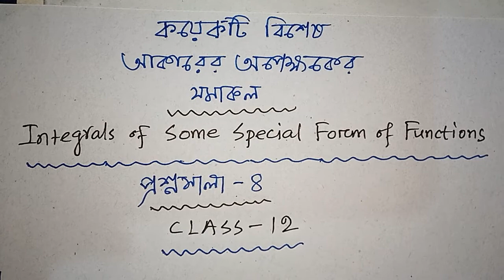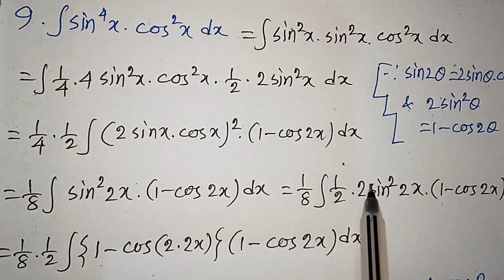#4, INTEGRALS OF SOME SPECIAL FORM OF FUNCTIONS| SN DEY|CLASS-12|SPECIAL INTEGRAL CLASS 12 SN DEY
INTEGRALS OF SOME SPECIAL FORM OF FUNCTIONS| SN DEY|CLASS-12|SPECIAL INTEGRAL CLASS 12 SN DEY| MATH vs MATH

📢 Provash Vlogs

1. integrals of some special form of functions class 12 sn dey
2. integrals of some special form of functions sn dey
3. special integral class 12 sn dey solutions
4. special integral class 12 sn dey solutions in bengali
5. class 12 special integral sn dey
6. class 12 special integral solutions sn dey
7. class 12 special integral solutions in bengali  sn dey
8. class 12 special integral solutions in bengali
9. special integral class 12 sn dey by math vs math
10. integrals of some special form of functions class 12 sn dey by math vs math